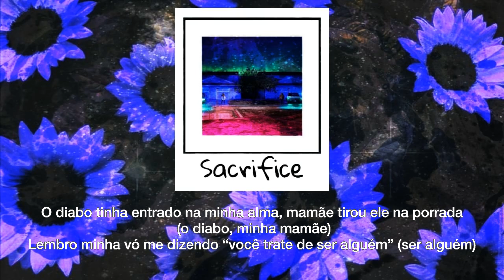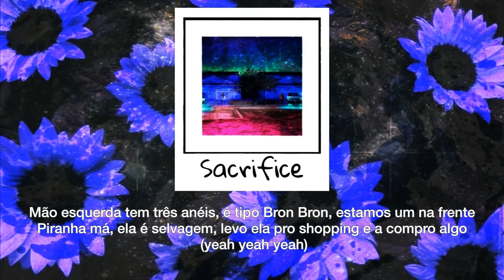Big Sean - Sacrifices ft. Migos (Tradução PT-BR) HD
Lyric video com a tradução brasileira da música "Sacrifices"

Autor: Big Sean
Feature: Migos
Album: I Decided.

Tradução e Legenda originais do canal
Edição de imagem e produção de video originais do canal